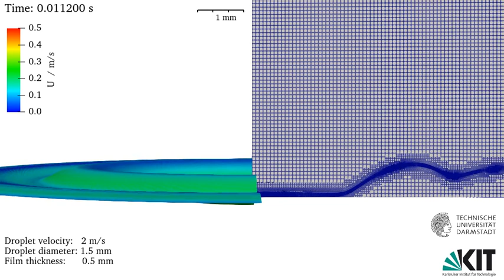Impact of Droplet on Thin Film: Cahn-Hilliard-Navier-Stokes Equations and Adaptive Mesh Refinement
In this study, we conducted Direct Numerical Simulations to investigate the interaction between a droplet and a thin wall film made of the same fluid. The simulation is performed using phaseFieldFoam, a diffuse interface phase-field interface capturing solver developed within the OpenFOAM framework. To validate the simulation, we compared the results with in-house experimental data. For more detailed information, please refer to our paper published